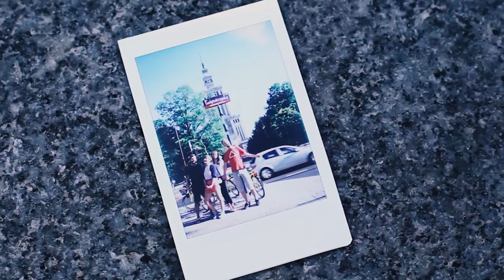Bike Warsaw / ROWEROWARSZAWA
Warsaw by bike rocks! Get on our comfy bike, let the guide show you around and see places that will make you go "wow"!

Warszawa na rowerze zachwyca! Wskocz na nasz wygodny rower, zaufaj naszym przewodnikom i zobacz miejsca, ktore Cie oczaruja!

Scenariusz i rezyseria / Written and direcetd by: Malgorzata Fall
Zdjecia i montaz / Photography and editing: Jarek Tokarski [jarektokarski.com]